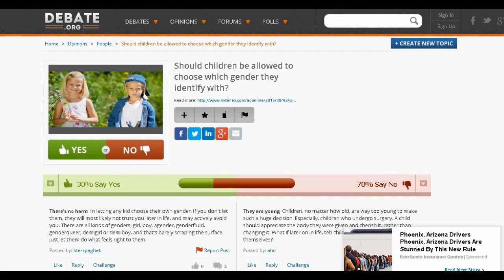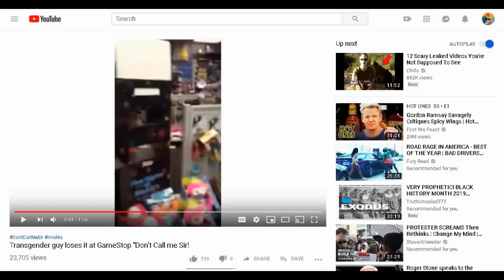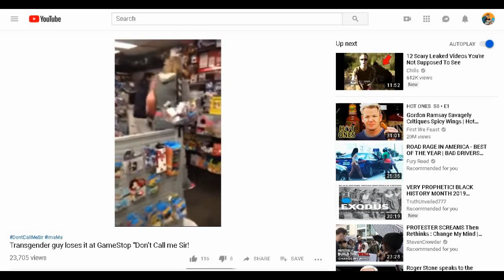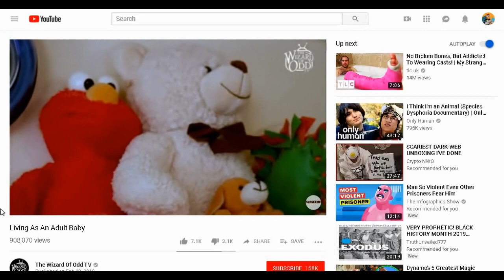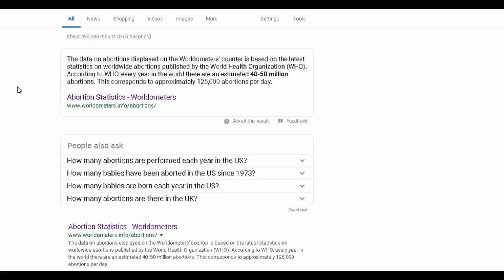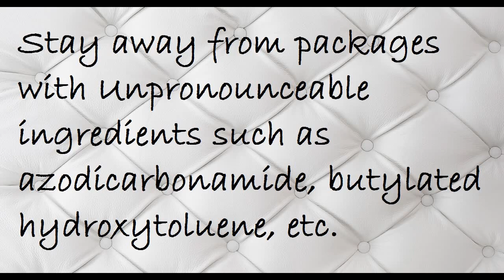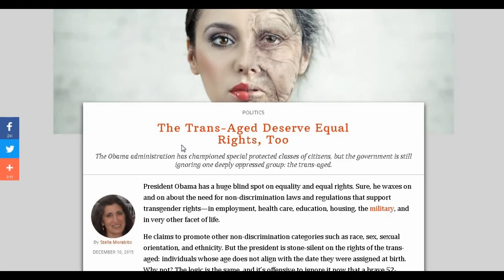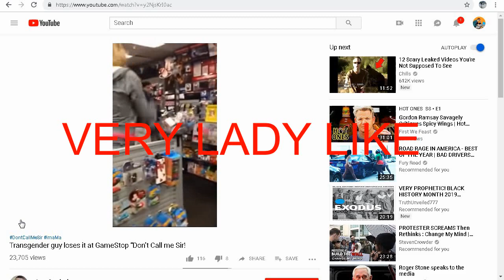Transgender, Transage. A Nefarious Underpinning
I think the transgender narrative has evolved beyond anything that resembles medicinal applications and truly biologically challenged individuals. It’s opening many doors that can’t be closed. The genie is out of the bottle.

I understand there are individuals out there that sometimes suffer from rare genetic disorders or biological and psychological abnormalities, but aside from those being, again rare, we’re talking about how these narratives ultimately unfold and how the subsequent policies and legislation that’s later adopted, can be abused.

We spend 20, 50, 60+ years associating and identifying a certain set of characteristics with its assigned verbiage and language. Now we are increasingly more expected to be able overwrite decades of what we once understood. If someone sees an obvious masculine presenting individual or feminine, take your pick, by habit and regularity alone one can “misappropriate a pronoun”.

People have lost jobs, their characters besmirched, the list goes on, due to these gender mishaps. And with grown men and women no fluctuating their age, its begs the question “What happens when the decide to date?”. You see where this can go, right? Right?

Song(s): 221B Baker St. Artist(s): Hanu Dixit